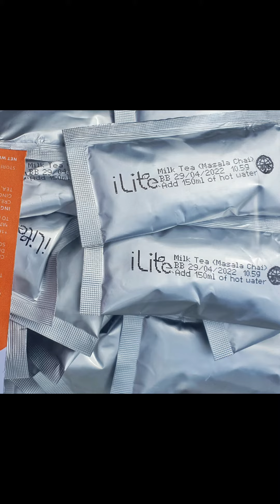Stay Strong! iLite Stands by you!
During the COVID-19 outbreak in Singapore, migrant workers have been facing the brunt of the coronavirus infections. In the isolation dormitories, Muslim migrant workers who are fasting over the period of Ramadan, are particularly vulnerable. Familiar food and drink bring much comfort and to a certain extent, spark joy.

Singaporeans rose to the occasion to show their care to migrant workers. We, at iLite ProSolutions have also chipped in by doing what we do best. INNOVATE!

Masala Chai is an indispensable part of their lives and contains ingredients such as cinnamon, clove, ginger, black pepper and cardamom, which are known for their traditional health benefits.

It took a breakneck 17 days from conceptualization to commercialization, by partnering ingredient suppliers and regulatory bodies such as MUIS.

On 30th April, we sent our first batch of iLite Milk Tea (Masala Chai) to the dormitories via private donors and some caterers; so that on Labour Day, we can celebrate with them. Let us do our part and bring a smile to them!

To help, please contact Jonathan @ 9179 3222!